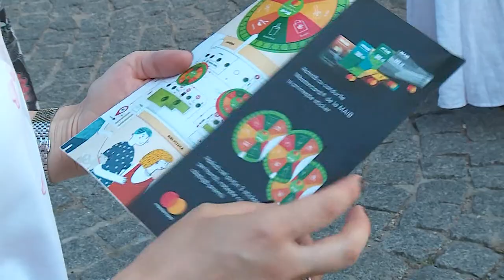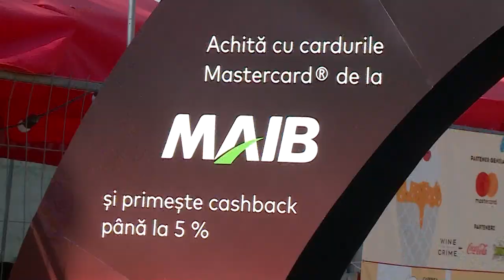Festivalul Street Food & Wine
Achitările cu cardurile MAIB sunt întotdeauna plăcute și aducătoare de surprize. De acest fapt s-au convins și deținătorii cardurilor Mastercard de la MAIB, invitați să guste din bucătăria internațională la Festivalul Street Food&Wine, care a avut loc în perioada 9 - 11 iulie pe strada pietonală Eugen Doga din Chișinău.